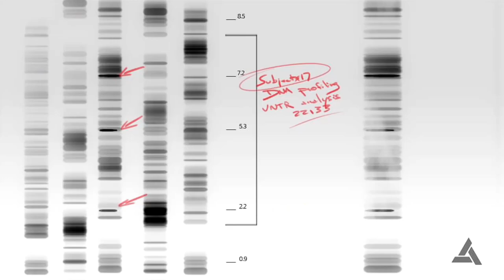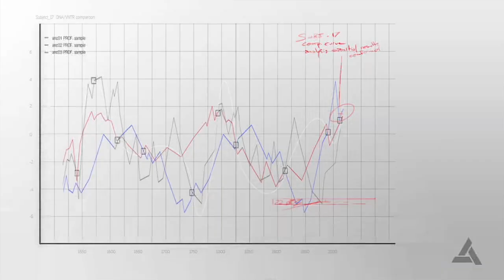Assassin's Creed IV Black Flag memory 11